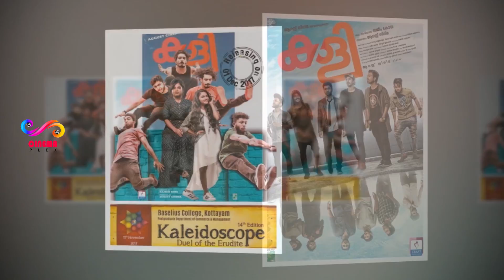കളി റിവ്യൂ കേൾക്കാം | Kali Movie Review By Cinema Plex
Watch കളി റിവ്യൂ കേൾക്കാം By Cinema Plex
Its review of Kali, a malayalam movie starring Joju George and some major artists from malayalam industry.